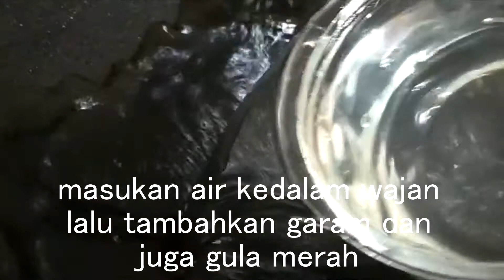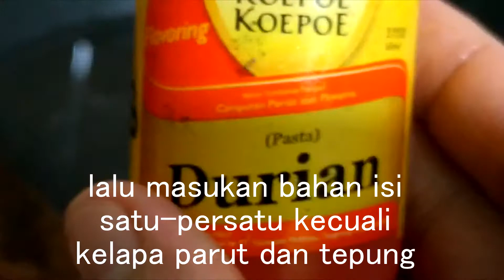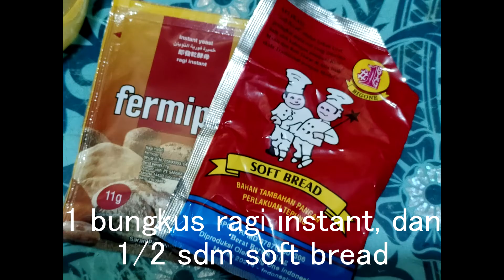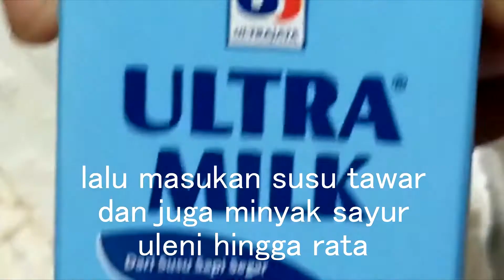Roti Kukus Isi Kelapa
Bahan isi :

500 gram kelapa parut
300 gram gula merah
3 sdm tepung terigu
pasta durian
3 sdm gula pasir
garam secukupnya
200 ml air

Bahan Adonan Roti :

500 gram tepung cakra
1 bungkus ragi instant
1/2 sdm soft bread
1 butir telur utuh
70 gram gula pasir
250 ml susu tawar
90 ml minyak sayur
1 st garam